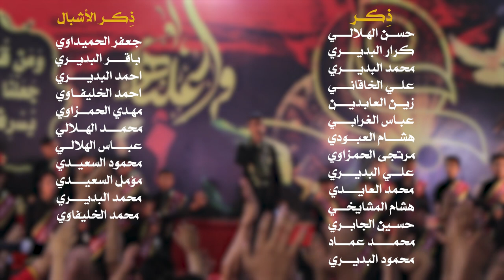|| اشكي الهضم || أداء: حسين الهلالي || كلمات: أُم تَكتُم البصرية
|| اشكي الهضم
|| أداء: حسين الهلالي
|| كلمات: أُم تَكتُم البصرية

|| ذِكر الاشبال: جعفر الحميـداوي | باقـر البديري | احمد البديــري | احمد الخليفاوي | مهــدي الحمزاوي | محمــد الهـلالي | عبـاس الهلالي | محمود السعيدي | مؤمل السعيـدي | محمد البديري | محمد الخليفاوي

|| ذِكــــــــــــر: حسن الهلالـي | كرار البديـري | محمد البديـري | علـي الخاقانـي | زين العابديــن
| عباس الغرابــي | هشــام العبودي | مرتجى الحمـزاوي | علــي البديــري | محمد العايـدي | هشام| المشايخـي | حسـين الجابري | محمـد عماد | محمود البديري

|| للمشاهدة على اليوتيوب:: youtu.be/hFk2Z-t3ZeA

|| المهرجان السابع || (شور منهج آل الرسول .. تَقْوى - وَسَطِيّة - أخلاق) الديوانية - سومر

|| كلمـــــــــــــات القصيــــدة ||

ياحيدر اجينه اجينه اجينه
اشكي الهظم.. امشي واجر بلوعتي والونّه
ماتنتظم.. انات گلبي عالولي يالمنّه
من الظلم.. بالدنيا حيدر دوم مايتهنه

يادموع الفرگه لوسالت بحر
وصّه للعباس بالك تعتذر
زينب بعيناك خليها فخر

صورة ظِمه.. بعيني الدمع ارسم حزن واتمنه
گلبي ارتمه.. راح الامير وبعد ماشوفنّه
وانزف دمه.. وي الجرح انصب عَزه وبالوَنّه

انصب احزاني وانوحن للجرح
شوفة الاحباب صارت ماتصح
سافر الغالي وابو وجه السمح

تدري اليحب.. شوگ البعد ياعلي ينطر لمَّه
جدامي تشب.. درب النجف يابالحسن متعلمه
بعطر اليهب.. نوصل ضريحك ياعلي ونشتمه

ريحة الاطياب تملي حضرتك
ننصب الاحزان يم ولايتك
نجدد الاحزان نذكر طبرتك

مهدي شكثر.. طال البعد وينك صحت يالوالي
راعي الامر.. تظهر بنورك للخلگ وتلالي
فدوه العمر.. من فدوتك كل العمر يالغالي

طلّه للمصطفى يالمهدي رسمت
ونور من حيدر بعينك هم شفت
يمته يا موعود بيك اني همت